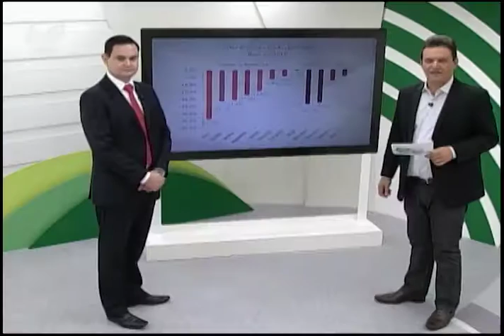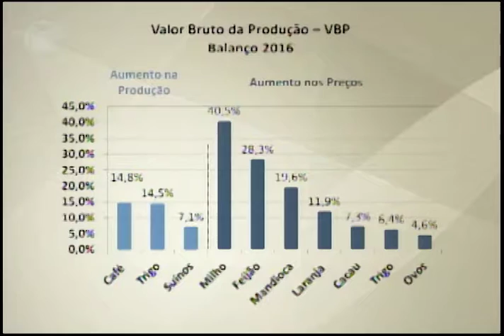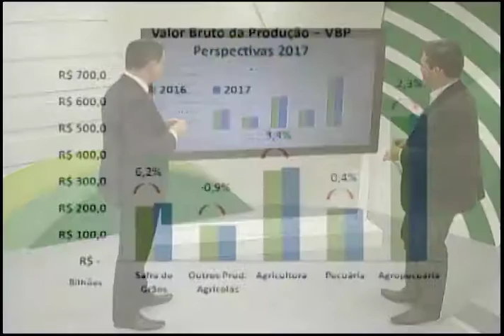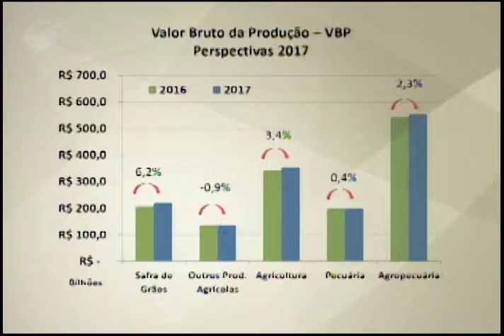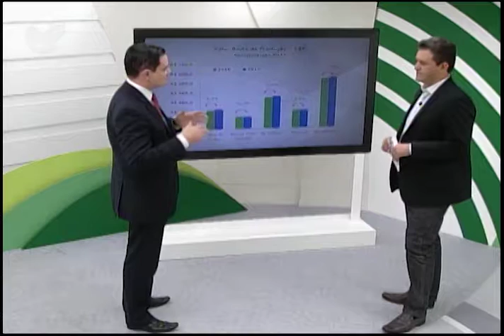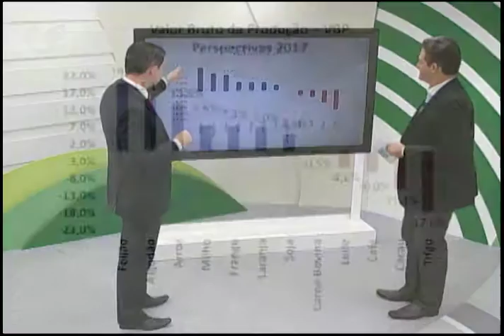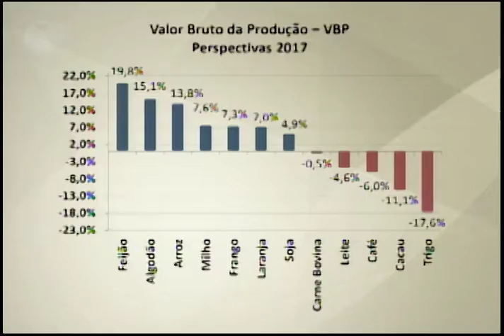14/12/2016 - BALANÇO 2016 E PERSPECTIVA 2017 (BL02) - Valor Bruto da Produção / Renato Conchon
O coordenador do Núcleo Econômico da CNA, Renato Conchon, comenta sobre os produtos que apresentaram crescimento, tais como café, trigo e carne suína. De acordo com Conchon, o café cresceu não pela produtividade quando comparado a 2015 e 2014, mas pela influencia do clima, que nos anos anteriores sofreu com a seca.  Veja mais na entrevista.